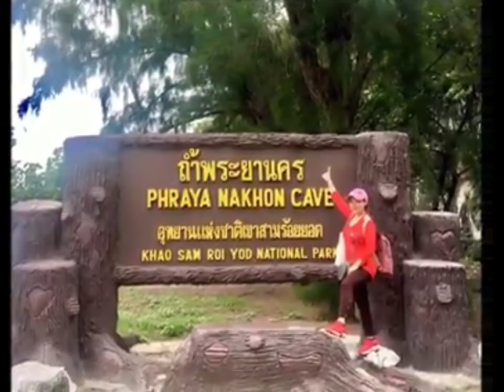Hiking 2 Mountains to Reach Phraya Nakhon Cave